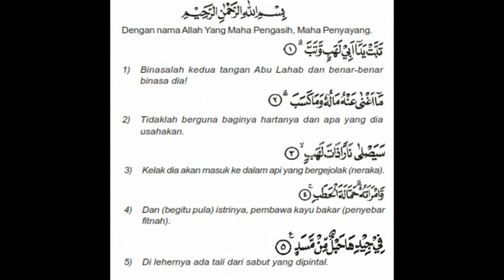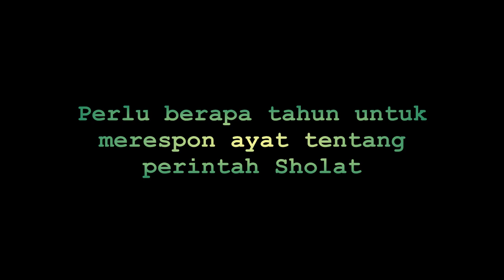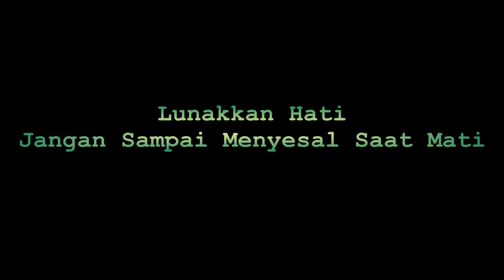Perlu Berapa Tahun Kita Untuk Menyadari ? | surat Al Lahab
Diberi waktu kurang lebih 10 tahun untuk membuktikan kesalahan Al Qur'an, tetapi Abu Lahab tetap pada pendiriannya.
Surat Al Lahab diturunkan ketika Abu Lahab masih hidup, tetapi Allah swt menutup hatinya hingga hidayah Islam tidak ia dapatkan. Malahan kehinaan buat dirinya, menjelang kematiannya Allah swt mengazabnya dengan penyakit yang tidak kunjung sembuh.
Bagaimana dengan Kita (umat Islam) yang oleh Allah swt diturunkan Al Qur'an sebagai petunjuk dimana setiap surah mengandung hikmah bagi khususnya umat Islam dan seluruh manusia di dunia.
Perlu berapa waktu yang perlu untuk kita menyadari setiap ayat-ayat, semisal ayat peritah Sholat.
Berapa lama satu tahun? dua tahun? 10 Tahun? atau mungkin hingga kematian datang?
Semoga kita tidak seperti Abu Lahab zaman now!
Aamiin.
Insya Allah

Qori : Muammar ZA

kisah abu lahab dalam al quran mengandung pelajaran tentang,
kisah abu lahab dan istrinya terdapat dalam alquran surah
kisah abu lahab dan istrinya diabadikan allah swt dalam qs